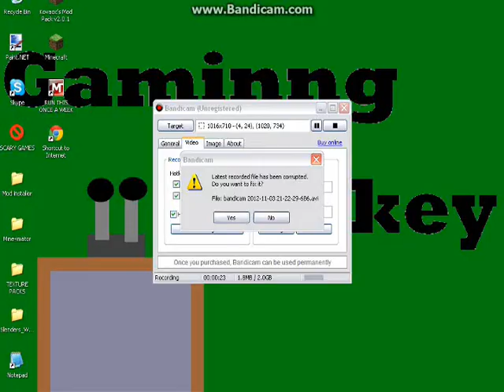Experimenting with minecrafts ep 1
Its finally come the tutorial for minecraft tune in each week for a new episod :D